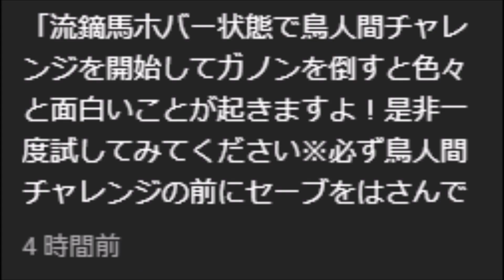僕のブレワイの旅は終了しました。【ゼルダの伝説 ブレス オブ ザ ワイルド】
ガノン戦からの脱出は他の方もやっているとは思いますが、流鏑馬ホバーを使っての脱出はやってないはず...（多分）
※鳥人間コンテストを始めたらセーブはしないように！詰みます。